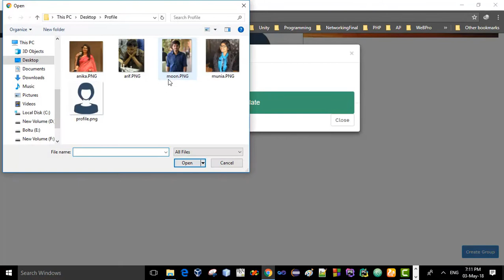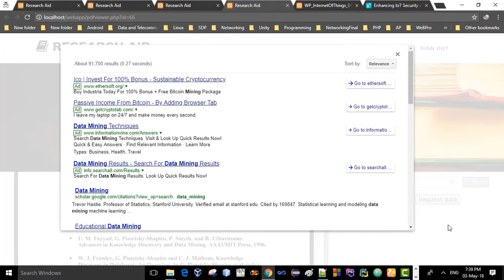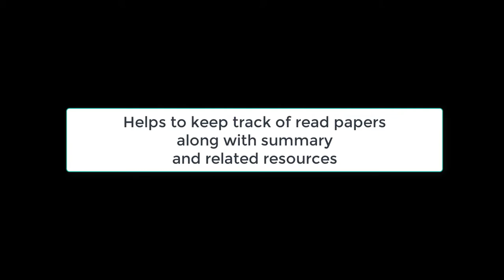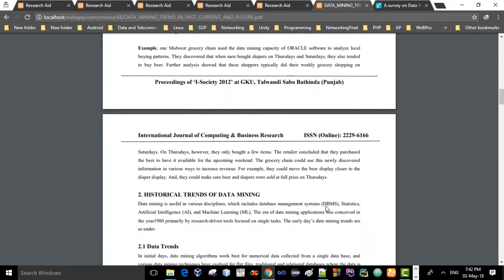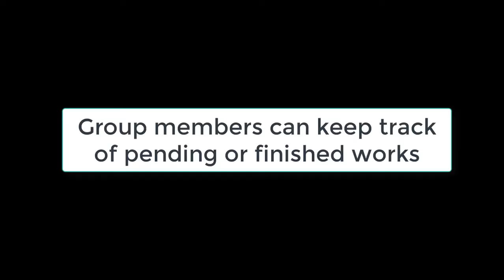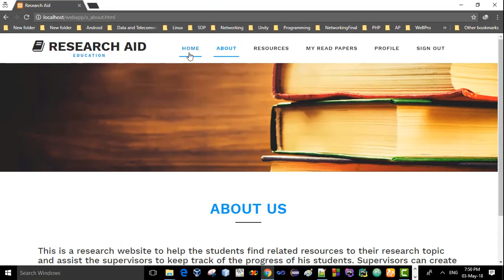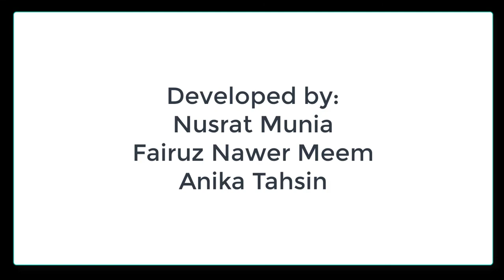RESEARCH AID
A website to help both teachers and students to find necessary resources based on research topic and provide the opportunity to keep track of progress by creating private group.

 Developed by:
1. Nusrat Munia
2. Fairuz Nawer Meem
3. Anika Tahsin